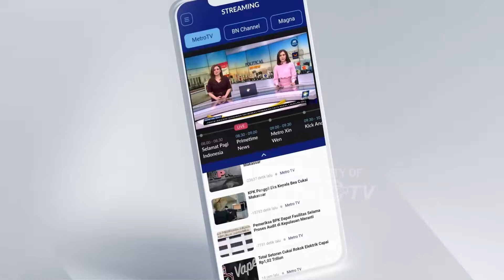Ahmad Sahroni Raih Gelar Doktor Dengan Predikat Cumlaude - [Metro Pagi Primetime]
MetroTV, Wakil Ketua komisi tiga DPR RI, Ahmad Sahroni meraih gelar doktor usai jalani sidang promosi doktoral di Universitas Borobudur Jakarta